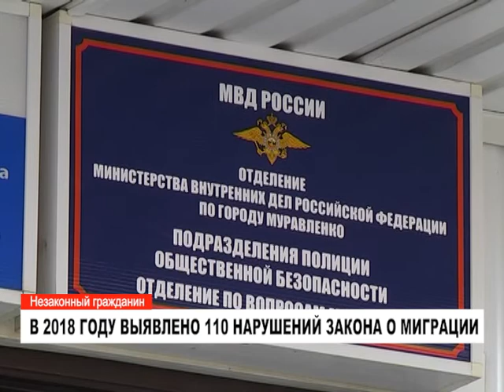В 2018 году в Муравленко выявлено 110 нарушений закона о миграции